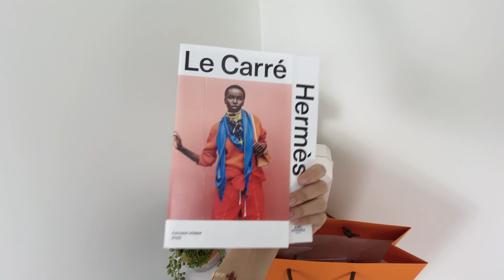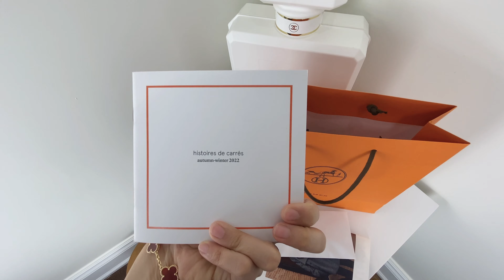🐶 I bought my dog an HERMES Brush! UNBOXING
I went to Hermes this past weekend to shop, after almost a year (prob closer to 9 months?) of being on a break from them.
Sharing my unboxing of their dog brush as well as their Lip Enhancer Balm! Lip💄
Will my puppy Moonpuff the Fluff 🌙 ☁️ love it? Hate it? We shall see? 😛
Please 🙏 join me in another fun and short unboxing!
Do you buy a lot of Hermes products? From which departments?
Please do let me know any recommendations etc!

Hi there! I’m Kiki! ☺️💕

I make videos about Fashion, Lifestyle, Unboxing’s (LUXURY and just for fun) etc!

PLEASE check out Moonpuff’s Channel!
We share cute and silly moments of his fluffy fur life! 🐶

I post videos about learning English, Japanese, and my multilingual family!

My “Everyday” Lip Tint:

Antique Gold Chunky Chain Strap

Pearl Chain Strap